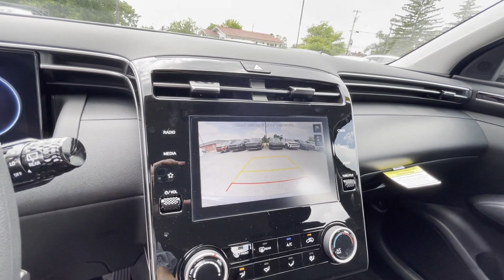2024 Hyundai Tucson SE Winchester, Front Royal, Woodstock, Martinsburg, Warrenton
2024 Hyundai Tucson SE 5NMJA3DE5RH429849 Video